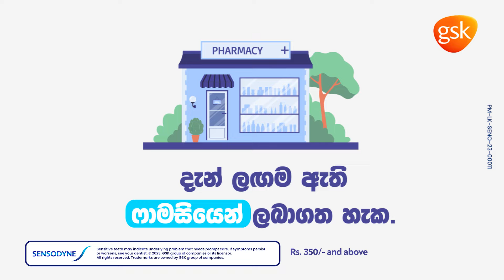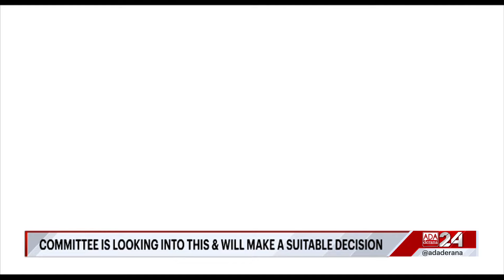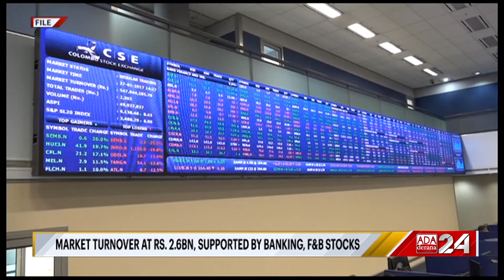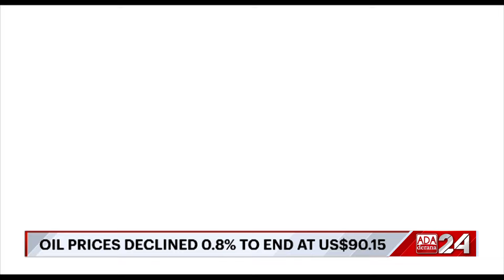Ada Derana First At 9.00 - English News 15.04.2024